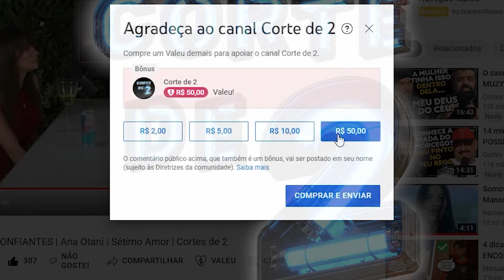A Gaiola das P0P0ZUDAS | Valesca Popozuda | Papagaio Falante | Corte de 2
Sobre o corte de hoje:
VALESCA POPOZUDA | Podcast Papagaio Falante